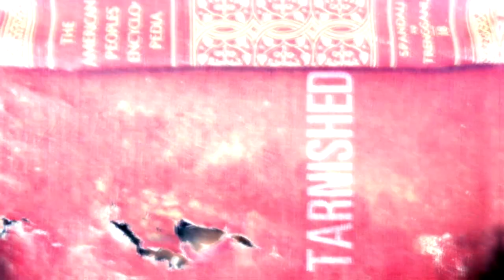Droops Holiday - S.L.U.G Radio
Shot/edited by @PrinceBeatzMedia